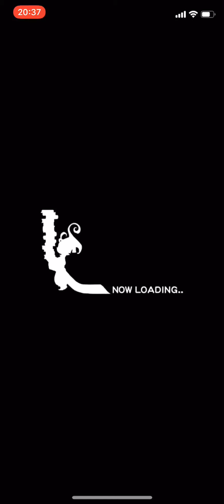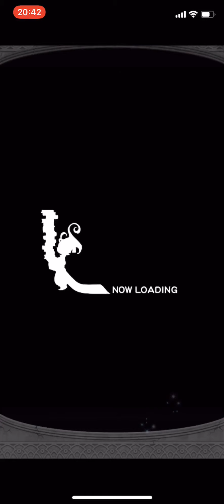【FFRK】#298 新地物理パーティで属性実験場挑みます！！！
aloha~

本日はスペシャルイベント！属性実験場地パーティで挑みます！

新たに組んだ地物理パーティ。

バッツ隊長は覚醒奥義、超絶、オバフロ奥義持ち

ティファちゃんはシンクロ奥義&覚醒奥義、超絶持ち

ウララちゃんは覚醒奥義、超絶持ち

ガラフちゃんは新チェイン&弱体バースト持ち

マキナちゃんは覚醒奥義持ち

SQUARE ENIX(スクウェアエニックス)のFFRKファイナルファンタジーレコードキーパーの動画更新です！